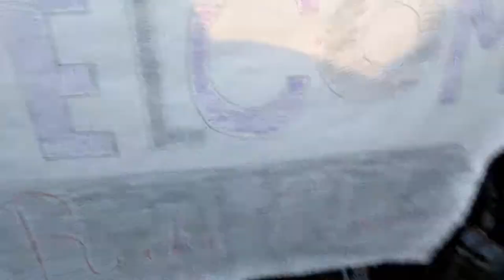A Capella Choir Vlog 2019